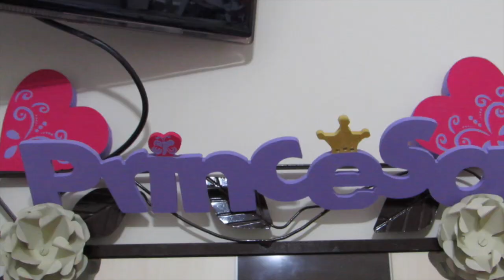DIY- Presenteando a filhota! Desafio do Meliuz!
Este vídeo é sobre Desafio do Meliuz!